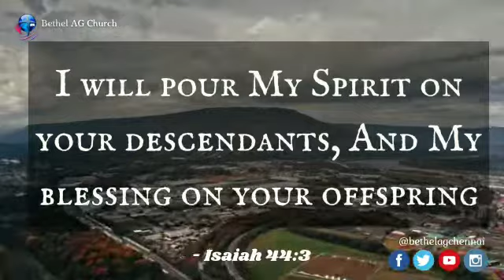Today Bible Verse In Hindi | 20.01 | आज का छंद | Multilingual Bible Verse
Hindi | English

தேவன் நமக்கு கொடுத்த ஜீவன் அது ஒரு அழியாத சொத்து. யார் என்ன செய்தாலும், நம்மை சுற்றி என்ன நடந்தாலும் கர்த்தர் மேல் நமக்கு இருக்கும் விசுவாசத்தை மட்டும்
அழியா  நெருப்பாய் நமக்குள்ளே எரிந்து கொண்டே இருக்க முயற்சிப்போம். ஒன்றும்  இல்லாமையிலிருந்து எல்லாவற்றையும் உண்டாக்கினவர் நம்மோடு கூட இருக்கிறார். அவர் நம்மை மட்டுமல்ல நம் சந்ததியையும் ஆசீர்வதிக்க போதுமான வராக இருக்கிறார்.

வேத புத்தகத்தில் வாசிக்கிறோம் ஏசாயா 44:3 ல், "சந்ததியின் மேல் என் ஆவியையும் உன் சந்தானத்தின் மேல் என் ஆசீர்வாதத்தையும் ஊற்றுவேன்". நாம் அவர் மீது நம்பிக்கை உள்ளவர்களாய் இருக்கும்போது நம்மையும், நம் குடும்பத்தையும் ஆசீர்வதித்து உயர்த்துவார்.

ஜெபம்:-
எங்களை நேசிக்கிற நல்ல ஆண்டவரே எங்கள் மூலம் எங்கள் சந்ததியையும் ஆசீர்வதிக்க போகிறாய் உமக்கு நன்றி செலுத்துகிறோம். ஆமென்.